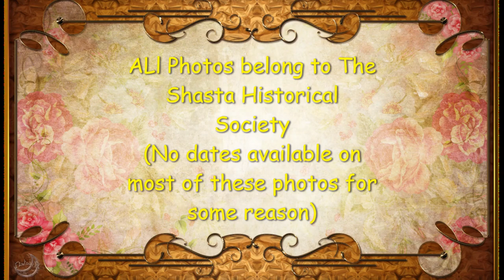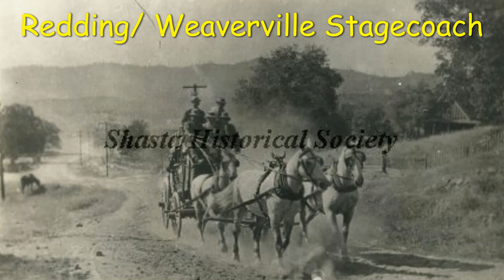50 Historic Photos Of Redding CA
Checkout these amazing pics of Redding! Old Hotels, Jail, courthouse, stagecoaches, locomotives, railyards, depots, schools & more!
If you enjoy these videos please consider